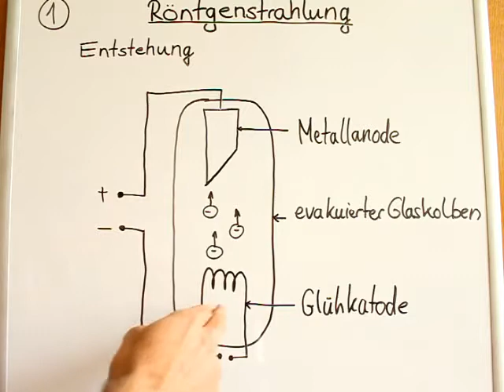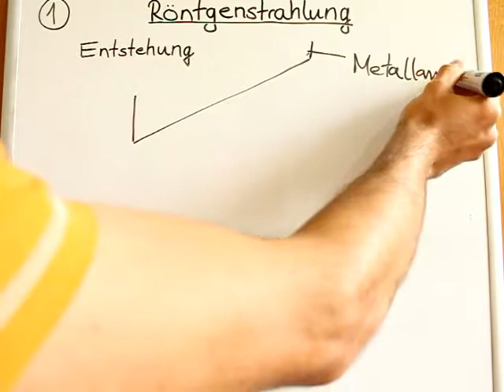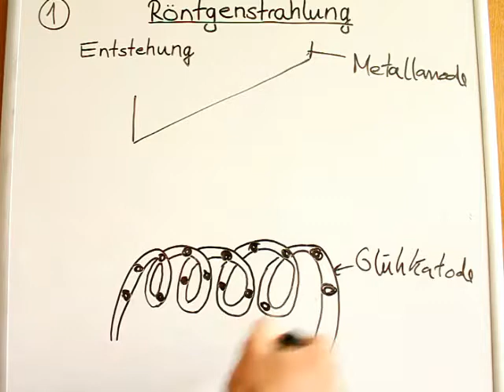Röntgenstrahlung 1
Röntgenstrahlung oder Röntgenstrahlen bezeichnet elektromagnetische Wellen mit Quantenenergien oberhalb 100 eV, entsprechend Wellenlängen unter 10 nm. Röntgenstrahlen liegen im elektromagnetischen Spektrum im Energiebereich oberhalb des ultravioletten Lichts. Von der Gammastrahlung unterscheidet man sie durch die Art der Entstehung: Als Gammastrahlung bezeichnet man kurzwellige Photonen, die durch Kernreaktionen entstehen, während Röntgenstrahlung aus der Geschwindigkeitsänderung geladener Teilchen herrührt. Röntgenstrahlung wurde am 8. November 1895 von Wilhelm Conrad Röntgen entdeckt und trägt ihren Namen im deutschsprachigen sowie fast im gesamten mittel- und osteuropäischen Raum zu seinen Ehren. In anderen Sprachräumen wird sie häufig mit dem von Röntgen ursprünglich selbst verwendeten Begriff X-Strahlen bezeichnet. Röntgenstrahlung ist eine ionisierende Strahlung.